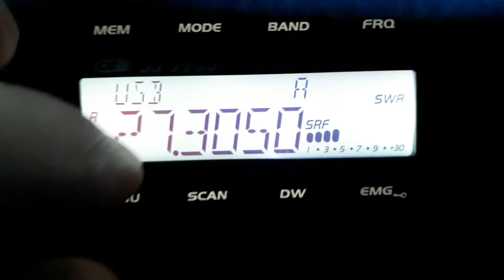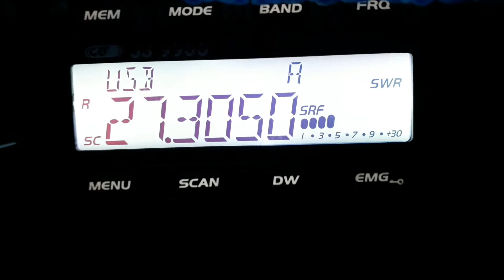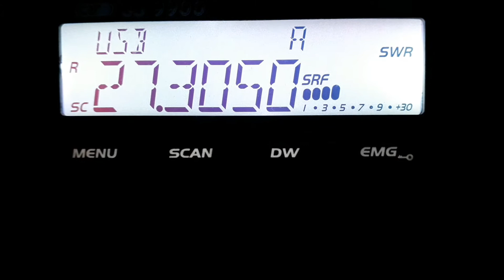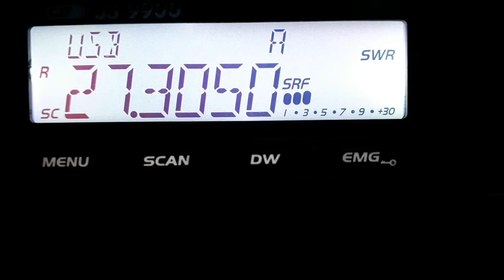CB RADIO EARLY MORNING SSB ACTIVITY.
Just a short clip of Jim and Dave on 27.305 on SSB.
26 division is right back on the map and causing our own brand of QRM
USB like always Jim is quite new to the group, and a very welcome one at that.
PLEASE hit like if you like this sort of video, plenty more CB RADIO vids on the way guys.
If you can come join in, on the 4pm 27.305 net.
You can find most of us on face book by typing in cbradioeurope.